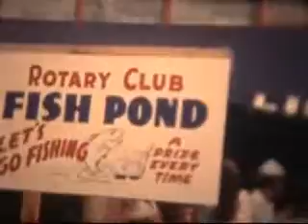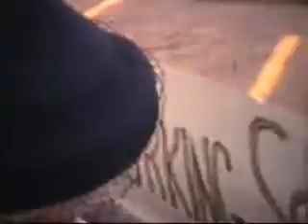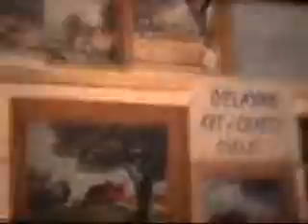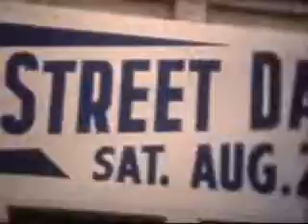Delavan, Wisconsin Maxwell Street Days mid to late 50's.wmv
Maxwell Streets days in Delavan, Wisconsin in the mid to late 1950's.